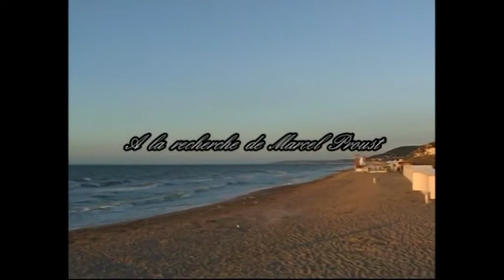pascal courbet et corinne ergasse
generique de debut